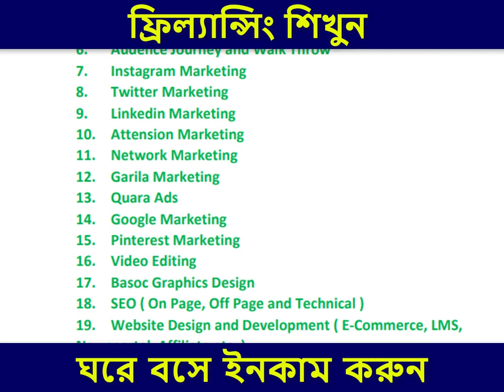💥যেভাবে ফ্রিল্যান্সিং শিখবেন | Freelancing Bangla Tutorial 2022 | মোবাইল দিয়ে ফ্রিল্যান্সিং ।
💥 যেভাবে ফ্রিল্যান্সিং শিখবেন |Freelancing Bangla Tutorial 2022 | মোবাইল দিয়ে ফ্রিল্যান্সিং । Digital Marketing Bangla Tutorial|

💥মানবজীবনের সবচেয়ে বড় সম্পদ হলো নিজের স্কিল ডেভেলপ করা । আর এই স্কিল ডেভেলপের পেছনে ব্যয় করা সবচাইতে বুদ্ধিমানের কাজ । কারন একজন Skilled Person এর চাহিদা সবজায়গায় সবসময় সবারচেয়ে বেশি থাকে । কিন্তু আমরা কেনজানি এই স্কিল ডেভেলপের পেছনে ব্যয় করতে অনেক কিপটামো করি, গুরুত্ব দেই না এবং দিনশেষে আমরাই বলি আমার দ্বারা কিছু হবে না । কিন্তু অন্যদিকে মাত্র ২০,৩০ হাজার টাকার চাকরির জন্য আমরা ১০,১৫ বছর কষ্ট করে স্কুল কলেজে লক্ষ্য লক্ষ্য টাকা ব্যয় করতে কার্পন্য করি না । তাছাড়া পড়ালেখা শেষ করে ভালো চাকরি-বাকরি পায়ইবা কয়জন ?

অন্যদিকে ফ্রিল্যান্সিং সেক্টরে যেহেতু চাকরির তুলনায় কমপিটিশন কম এবং ইনকামও অনেক বেশি তাই যে কেও চাইলে এই সেক্টরে সফলতা অর্জন করতে পারে যাদ সে সিরিয়াস থাকে ।  আজ আমার কথাই ধরুন,অনলাইন দুনিয়ায় নিজের স্কিল ডেভেলোপ করার কারনে একজন স্টুডেন্ট হয়েও ঘরে বসে মাসে লক্ষ লক্ষ টাকা ইনকাম করতে পারছি এবং আপনাদেরও শেখানোর মতো একটা যোগ্যতাও অর্জন করতে পেরেছি ।  আজ আমিও যদি কিপটামো করতাম অর্থাৎ যদি নিজের স্কিল ডেভলেপের পেছনে ব্যয় না করতাম তাহলে হয়তবা আজকে এই সফলতার মুখ দেখতাম না ।  তাই পরিশেষে একটাই কথা বলব যে সময়ের মূল্য দিতে শিখুন তাহলে মানুষ আপনাকে মূল্য দেবে এবং শেখার পিছনে ছুটুন তাহলে ইনকাম এবং সফলতা এমনিতেই আপনার কাছে আসবে ।

💥আর স্কিল ডেভেলপের জন্য বর্তমান সময়ে অনলাইন সেক্টরে সবচাইতে চাহিদা সম্পন্ন কাজ হচ্ছে ডিজিটাল মার্কেটিং । এই ডিজিটাল মার্কেটিং সেক্টরে স্কিল ডেভেলপ করে বর্তমানে আমি ২টি আনলাইন কম্পানির CEO & Founder এবং একজন সফল উদ্দ্যোক্তা ও ফ্রিল্যান্সার ।
আমার দীর্ঘ দিনের কাজের অভিজ্ঞতা থেকে আমি আপনাদের জন্য ডিজিটাল মার্কেটিংয়ের এর উপর একটি King Level এর কোর্স তৈরি করেছি, যেটির নাম হচ্ছে “The Digital Marketing King" | এই কোর্সটি এর নামের মতোই King বা Pro Level এর |

👉 আমার বিশ্বাস এই কোর্সটি থেকে আপনি যা যা শিখতে পারবেন তা কাজে লাগিয়ে অল্প সময়ের মধ্যে অনলাইনে একটি সফল ক্যারিয়ার দাঁড় করাতে পারবেন ।

💥 যদি আসলেই লইফে সাকসেস হতে চান এবং শেখার প্রতি আগ্রহ থাকে এবং স্কিল ডেভেলপ করতে চান তাহলে নিচের লিঙ্কে ক্লিক করে ওয়েবসাইটে চলে জান,সেখানে কোর্স সম্পর্কে বিস্তারিত সকল তথ্য পেয়ে যাবেন :

Babshaik IT University  || Software & IT Solution Company

💥Office Address : Uttara, Sector-08,Polowel Market-7th Floor,Dhaka,Bangladesh.

💥Facebook Page Link : m.me/BabshaikITUniversity

Freelancing tutorial for beginners, freelancing jamal sir,digital marketing by jamal sir,মোবাইল দিয়ে ফ্রিল্যান্সিং,Digital Marketing Bangla Tutorial,
Earning tutorial
Earn money
Online inkam
অনলাইন ইনকাম